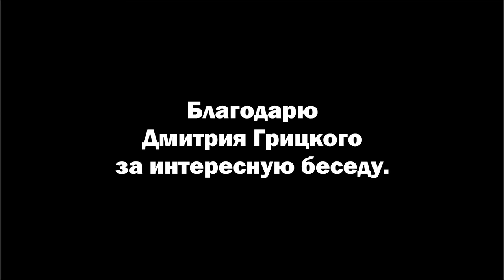Родители дали деньги на бизнес. Что дальше?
Дмитрий Грицкий - бизнес-стратег, специалист по маркетингу и брендингу, предприниматель с более чем 30-ти летним стажем. Тема интервью: "Родители дали деньги на бизнес. Что дальше?".
Контакты Дмитрия Грицкого:
00:00 Начало
00:13 О том, кто такой Дмитрий Грицкий
02:10 Как воспитать предпринимательский навык у ребёнка?
04:20 О том, как родители хотят передать бизнес детям
05:12 С чего начать воспитание предпринимательского мышления
09:39 О передаче семейного дела на примере винного бизнеса
10:43 О сепарации и важности родительского примера
12:19 О важности формирования навыков у детей
13:39 Совет - начните с себя
15:35 О Хаббарде
16:03 Об особенностях воспитания предпринимательского навыка у детей внутри семьи
16:44 О выступлении в Харьковской частной школе Бойко
18:26 О первом бизнесе дочери Дмитрия Грицкого
22:27 Что не нужно делать родителям, если они хотят воспитывать предпринимательское мышление у своих детей
23:55 Основная ошибка родителей - делай как я
26:40 О сотрудничестве с школами
29:19 Немного проясняем о том, что такое предпринимательское мышление
33:30 Если всё-таки родители дают деньги на бизнес, что дальше?
36:12 Пример из автомобильной практики
39:32 Пример про сноубордиста
41:48 Одна из родительских стратегий помощи будущему предпринимателю
42:49 Как начинал Дмитрий Грицкий свой путь в предпринимательстве
45:04 О клиентах Дмитрия Грицкого
52:53 О мысли, которую высказал Маргулан Сейсембай по поводу того, что нужно изучать типичные ошибки
1:04:19 Моя обратная связь по поводу обучения у Дмитрия Грицкого
Об авторе видео: Шаповалов Денис. Психолог. Спикер и автор книг по детско-родительским и семейным отношениям. Педагог-психолог детского центра развития "Личности" г. Харьков. Практический опыт с 2007 года.